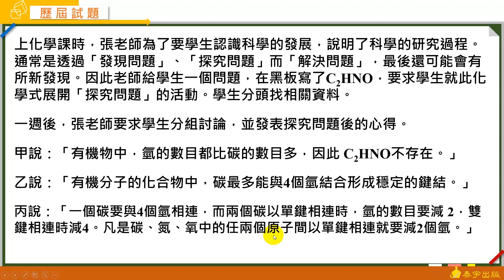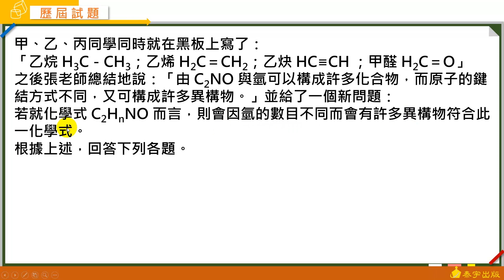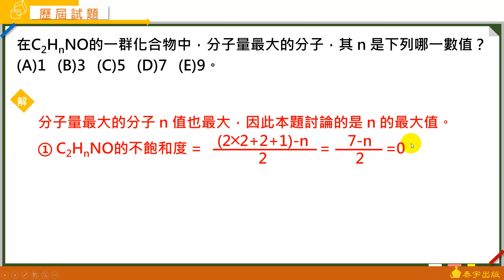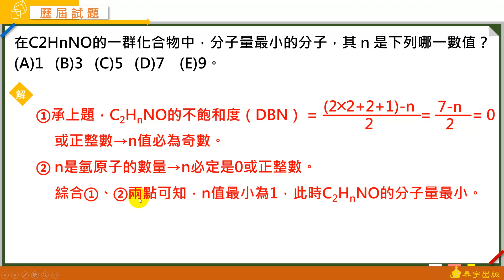選修化學五A+課堂講義 動態解題(單元CH2 歷屆單選20~22 )-泰宇出版．翔宇文化